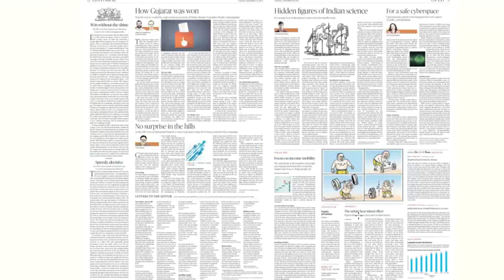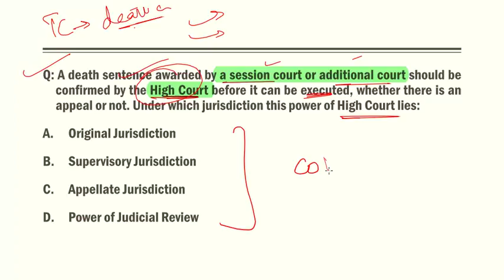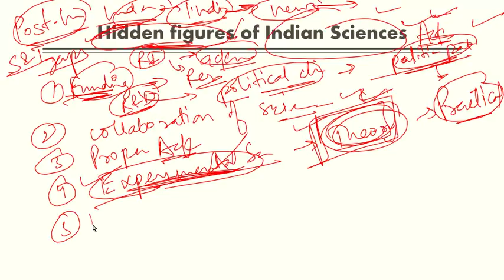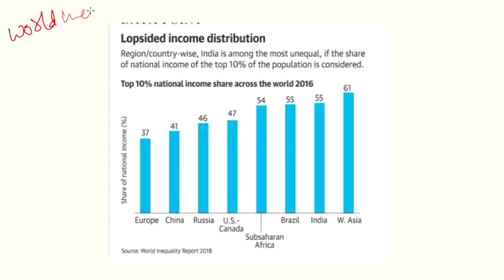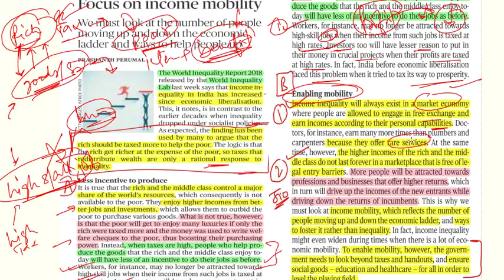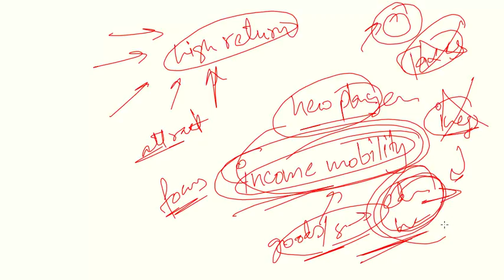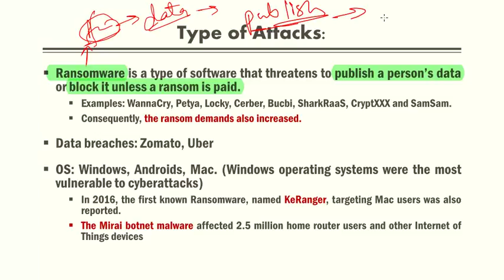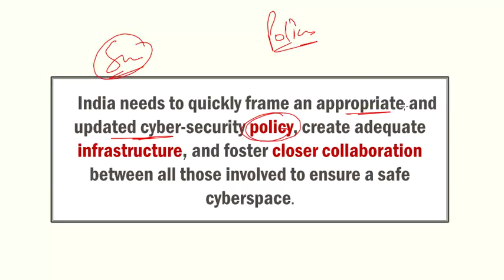19th December 2017- The Hindu Editorial Analysis in Hindi